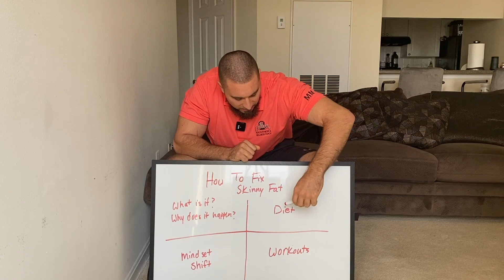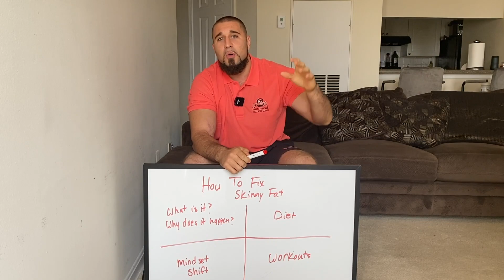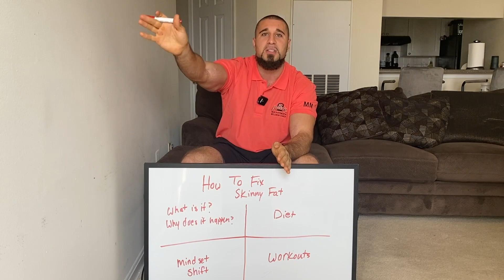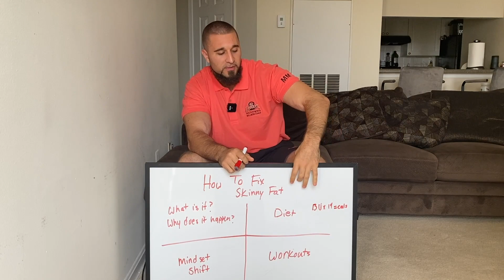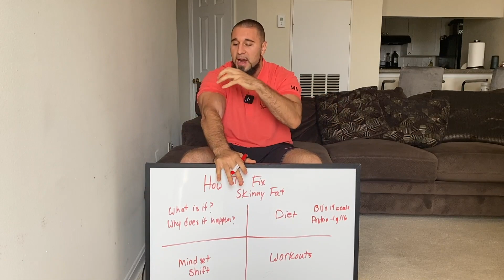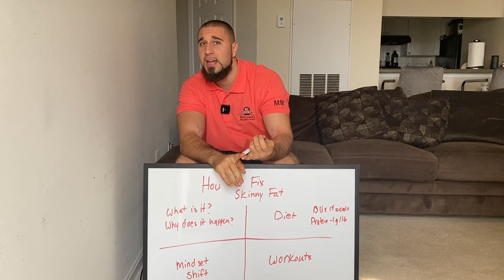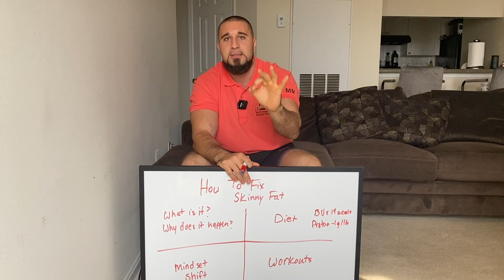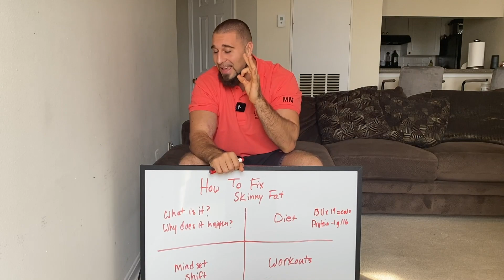How To Fix Skinny Fat I How To Lose Fat And Build Muscle At The Same Time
Lose fat and build muscle simultaneously . How to lose the skinny fat look.

My name is Eric Roberts and in this video I cover all things of how to fix skinny fat.

You aren't necessarily overweight but you don't look the way you want to look either.

You don't have that lean, toned, defined look you are going for.

I cover everything in this video you need in order to lose the skinny fat body.

I hope you enjoy the video and any questions feel free to drop below!

-E